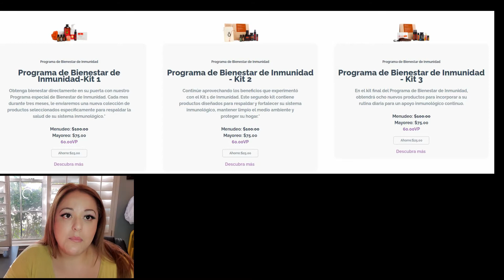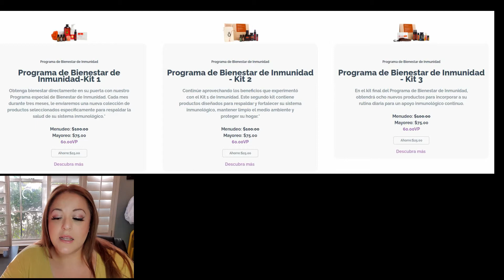Toallitas desinfectantes para bebe 100% naturales! OnGuard!!! Te amo!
Aquí les hablo un poco de los nuevos productos de Onguard de la  convención 2020, sobre los nuevos Kit de inmunidad y mucho más!